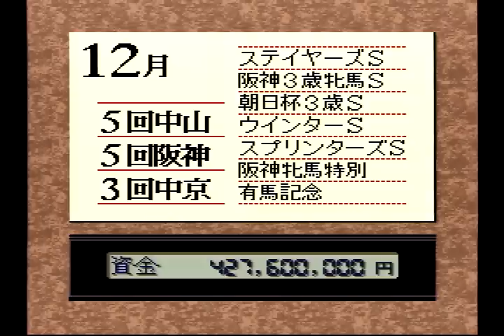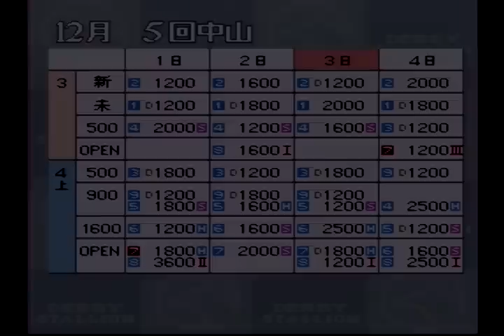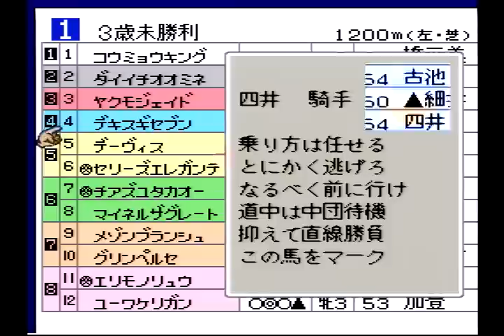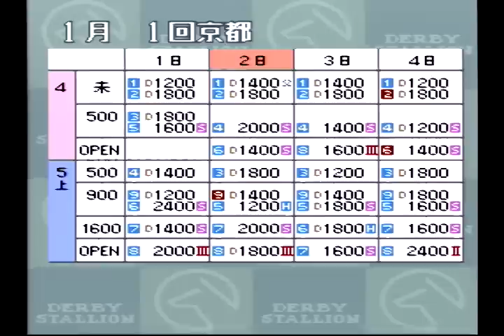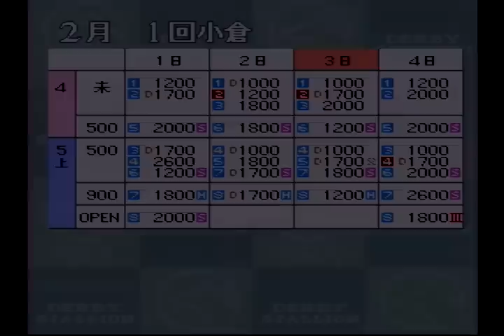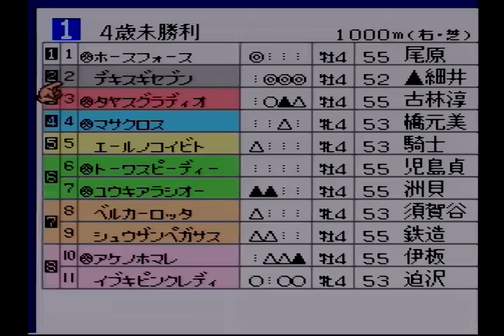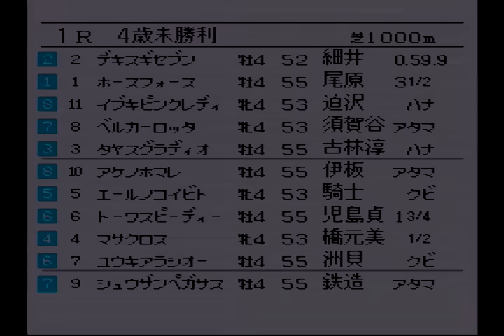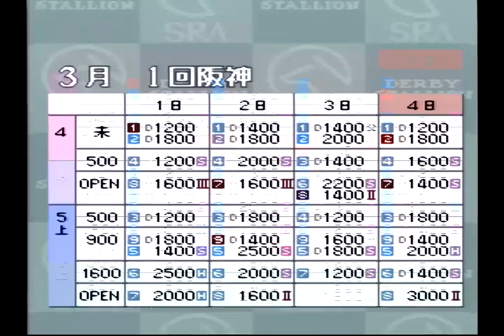#14 レトロ競馬ゲーム『ダビスタ98実況』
スーパーファミコン版ダービースタリオン98の実況です。

なんとあのジョッキーが！？